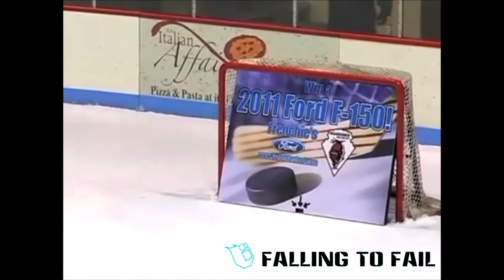EPIC WIN - Hole In One || F2F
59 year old Brenda Hewlett whom has never held a hockey stick in her life makes a hole in one from the far blue line. the hole was the same size as the hockey puck. For making the hole in one she has won a brand new car.